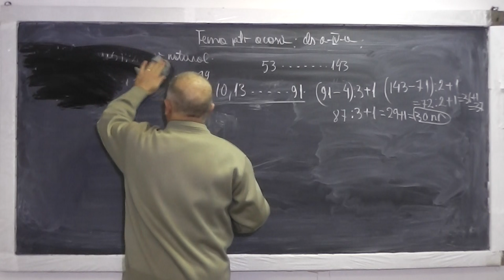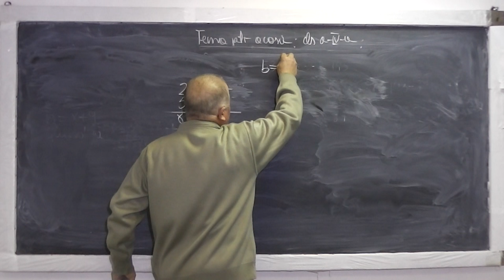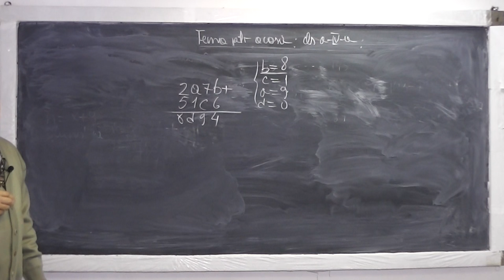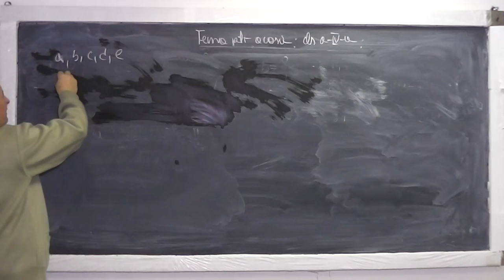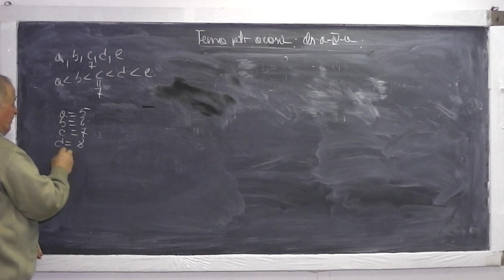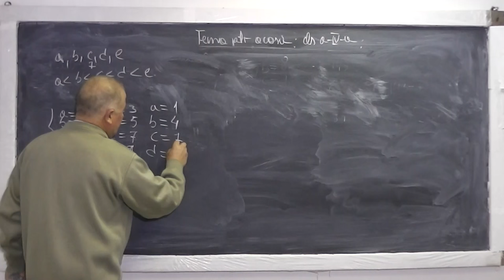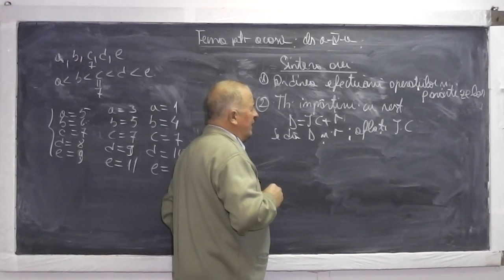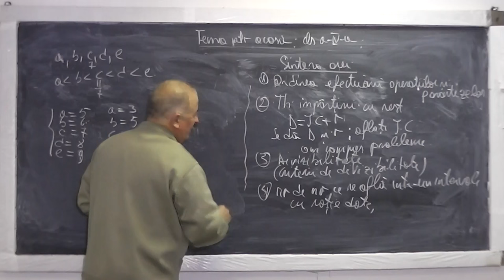2/2 Lectia 755 - Ordinea efectuarii operatiilor Teorema impartirii rest Divizibilitate Tema Clasa 4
Aceste lectii sunt sustinute de voi si daca va sunt utile, as aprecia un Like, Share, Comment - In aceasta lectie de matematica pe care o puteti vedea in direct si pe ne ocupam de tema pentru acasa la clasa a IV-a. Din cuprins: Ordinea efectuarii operatiilor si a parantezelor, Teorema impartirii cu rest, Divizibilitate (Criterii de divizibilitate), Numarul de numere ce se gasesc intr-un interval (intre doua numere) cu o ratie data.